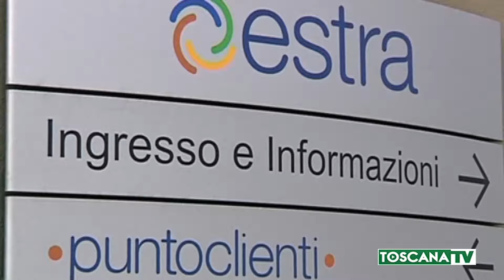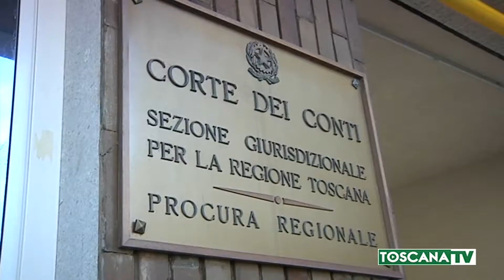2019-09-27 PRATO - GARA GAS, CORTE CONTI ASSOLVE VERTICI ESTRA CONSIAG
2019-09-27 PRATO - GARA GAS, CORTE CONTI ASSOLVE VERTICI ESTRA CONSIAG